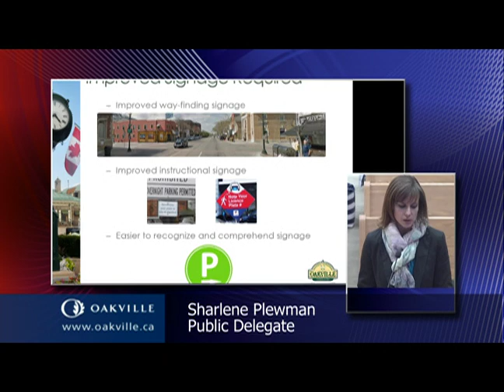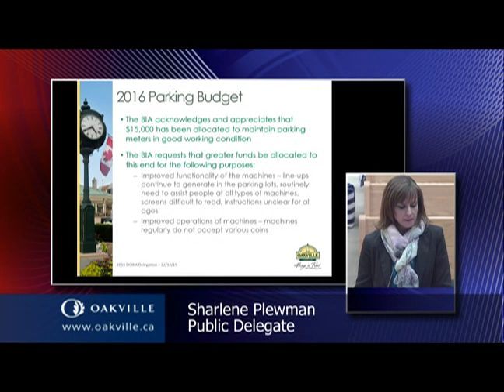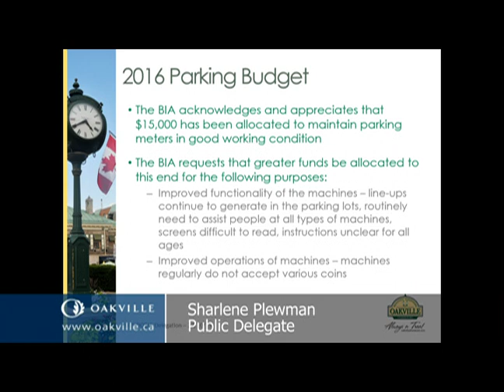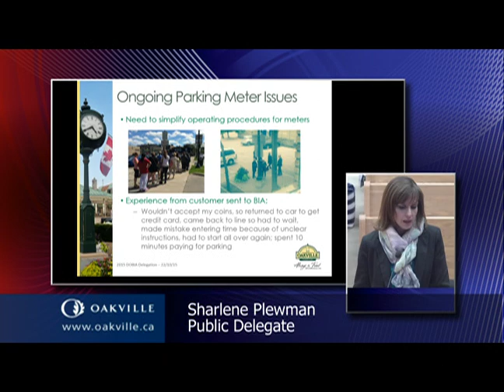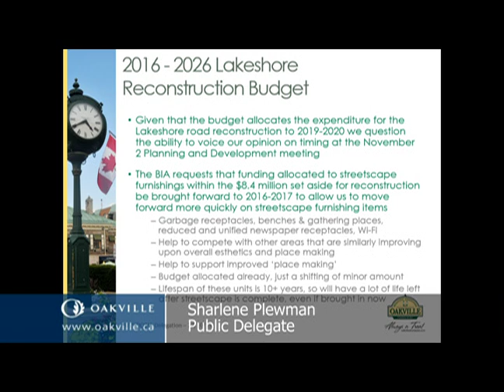2016 Budget Committee meeting of October 22, 2015